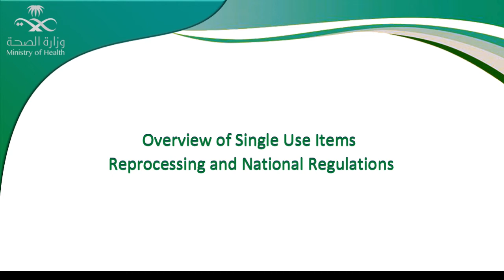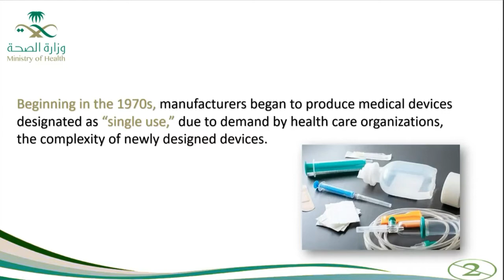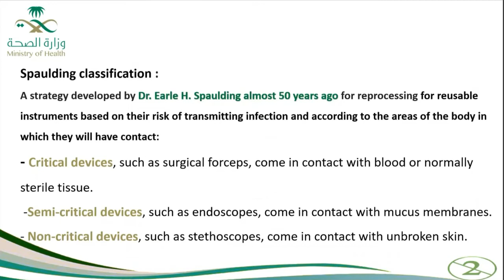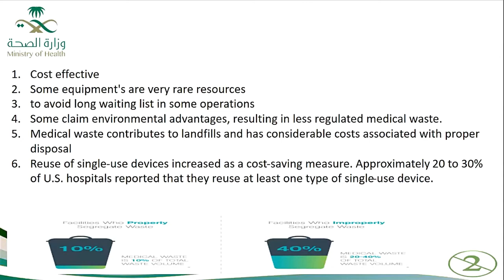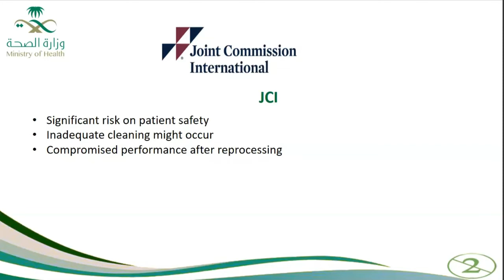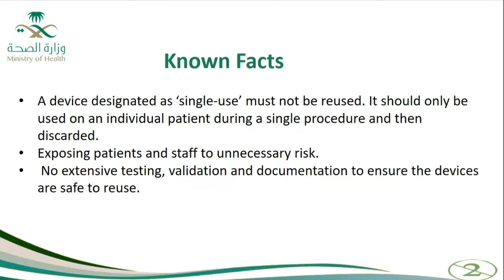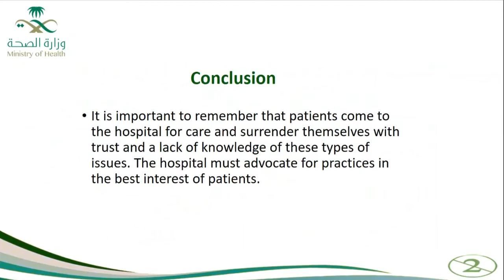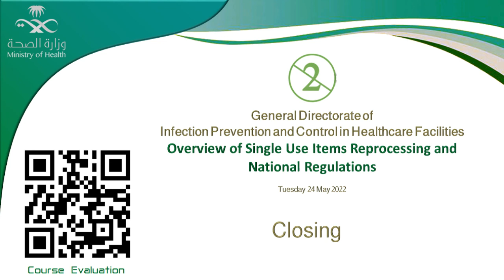Overiew of Single Use Items Reprocessing and National Regulations